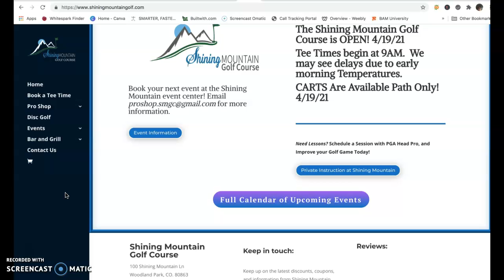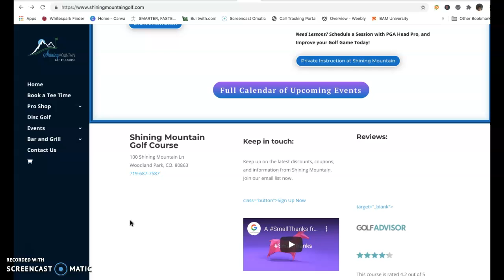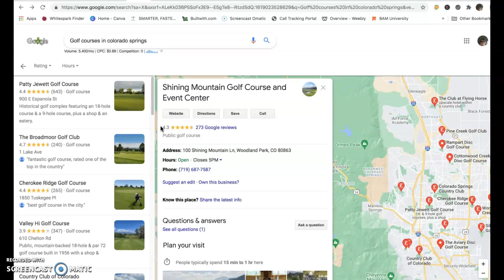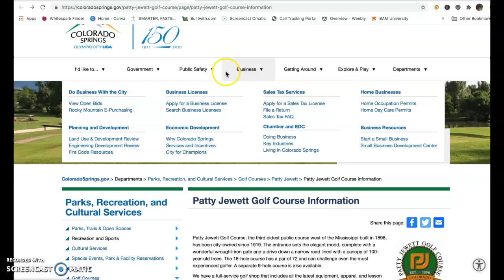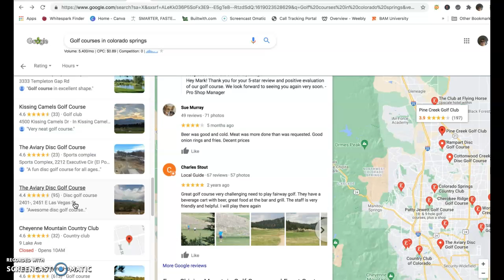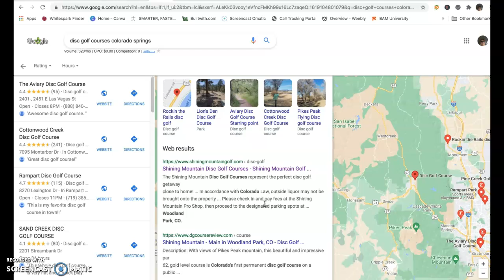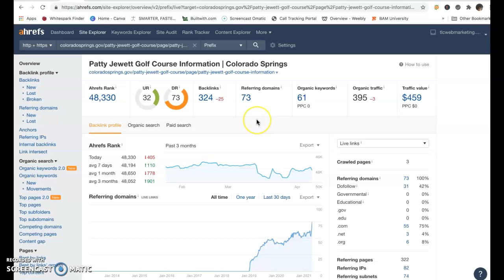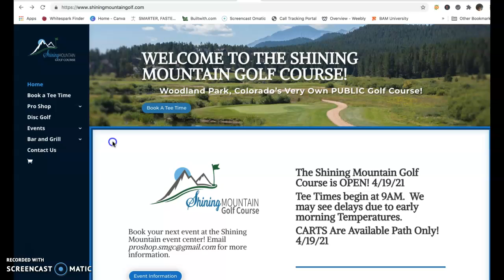Shining Mountain Golf/Disc Course Colorado Springs/ Woodland Park, CO